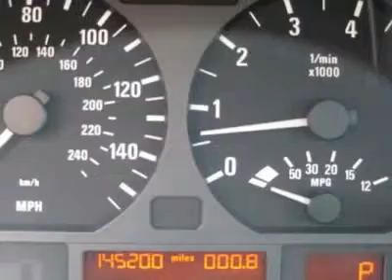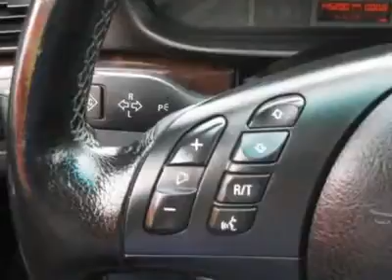2001 BMW 3 SERIES Jersey City, NJ 36758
2001 BMW 3 SERIES Jersey City, NJ
Stock #36758